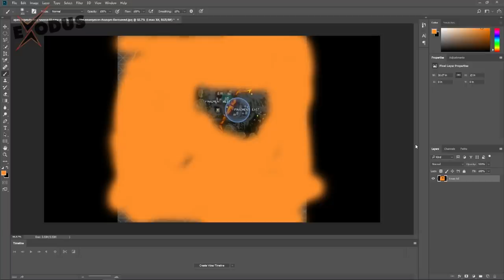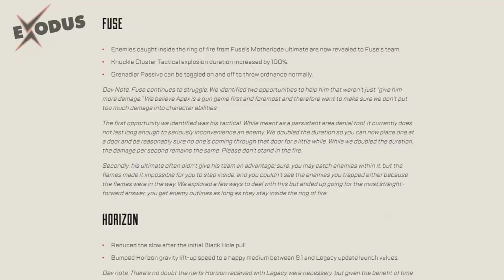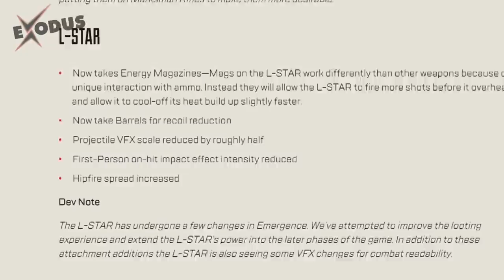Delete Apex Season 10.exe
-Apex S10 too OP. Plz delete xD

0:00 Stupid Intro!
0:15 S9 Was In fire!
0:50 This is how EA Works!
1:09 S10 LET's GOOO
1:36 The Real S10 Map
2:43 Seer Is OP!
3:49 Delete S10.exe
5:44 L-Star, Prowler goo br br

EXODUS ARE:
♦Exodus♦
♦ChoCoPun♦

© CREDITS :
Tks to: